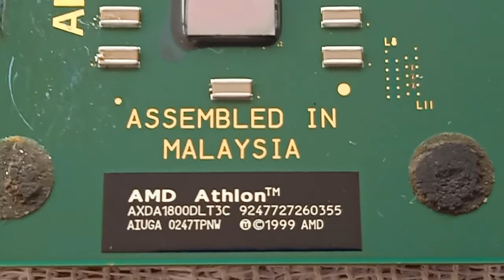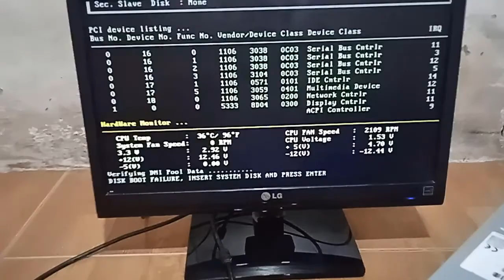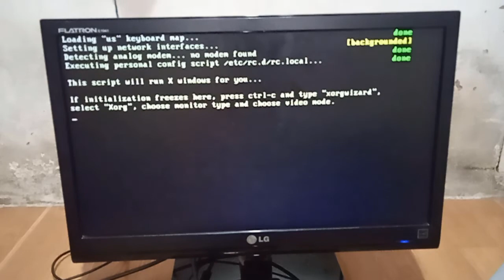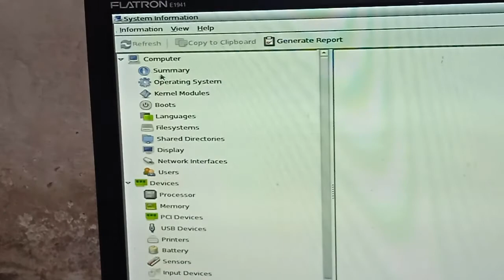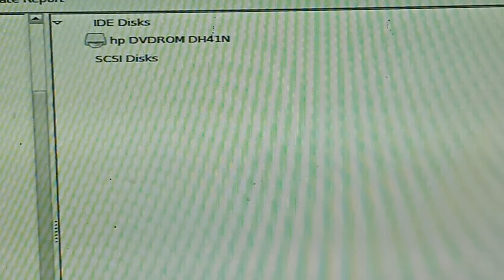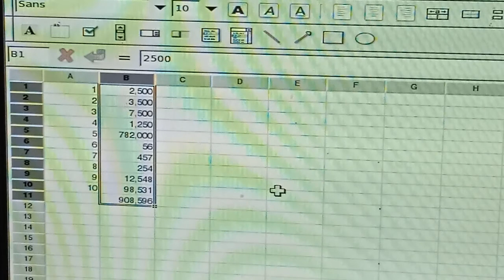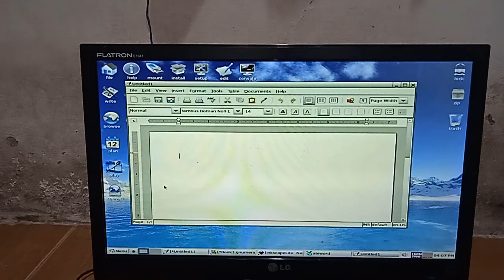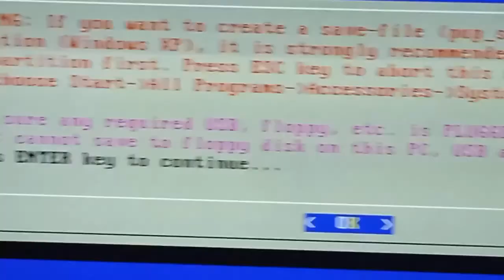Puppy Linux with Athlon XP 1800+